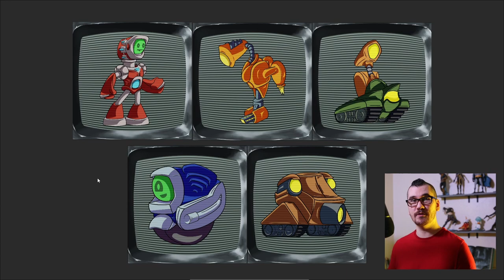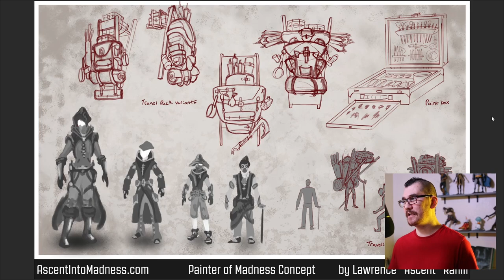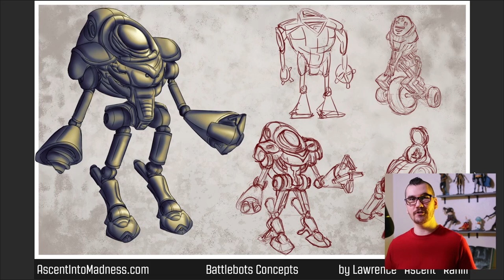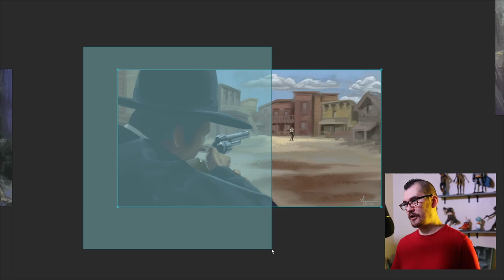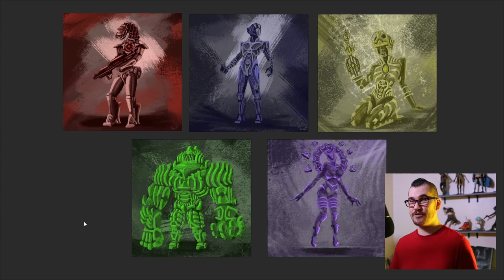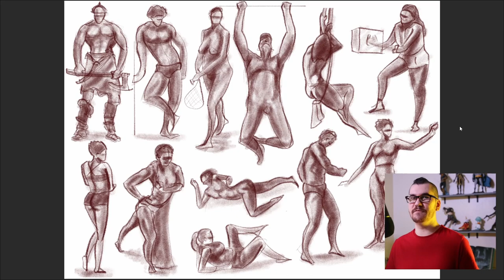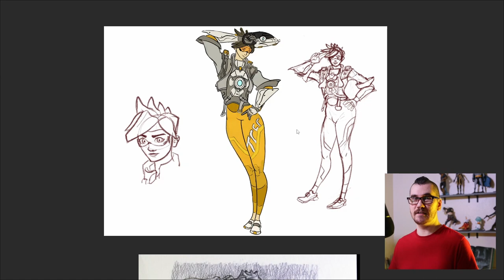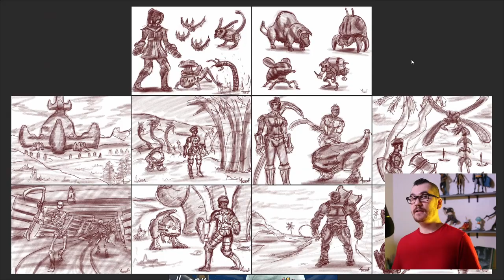2022 Art Recap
2022 was a busy year! Through it all I was still able to make a decent amount of personal art and I'd like to take you on a journey exploring those works. This is a longer form video where I talk through a lot of my thoughts, processes and inspirations behind every piece of work I created throughout the year. In the end I couldn't be happier with how the year shaped up, we finished on a high note of finally having a personal website and a YouTube channel to use as an expressive outlet.

My goals have never been clearer and more achievable than they're looking for 2023 and I have everyone that has ever supported me to thank for that. Even if you just watch one of my videos, you truly have my thanks. Here's to the new year!

00:00 Intro
01:08 Venom and Bone
04:11 Scrap Autonomy
07:38 Sketch Studies
13:27 Painter of Madness Concepts
14:29 Battlebots Concepts
16:52 Watering Hole Sketch
17:27 Moonflower
19:30 Film Studies
27:09 Kindle
29:26 Assembly
32:10 Hue of the Furies
36:47 Communion
38:52 Landscape Thumbnails
40:10 Lots of Figure Sketching
43:35 Portrait Sketching
45:23 More Figures
47:12 Fun in Procreate
50:12 Bloodborne Sculpture
51:30 Tracer Sculpture
52:56 Black Adam Sculpture
54:45 100 Subs
55:12 Fuecoco Sculpture
56:03 Kratos Sculpture
57:15 Quaxly Sculpture
57:50 Black Panther Sculpture
58:55 Batman Sculpture
1:00:23 Final Fantasy 11
1:02:10 Outro